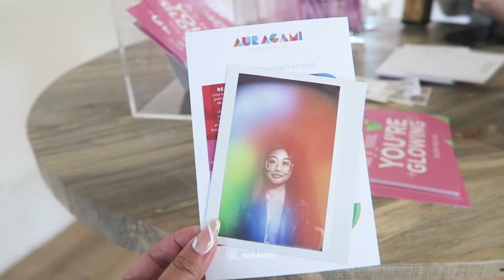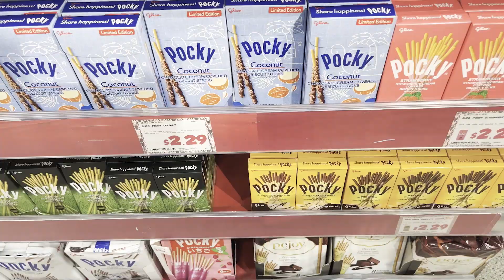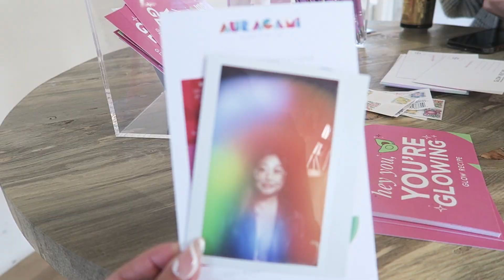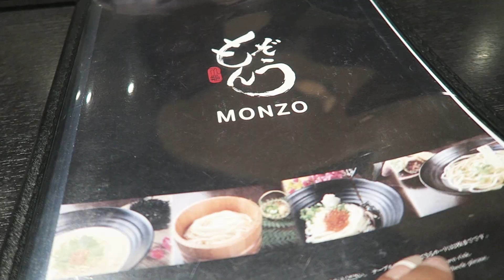glow recipe summit in LA, in-office work day, chatty catch-up vlog 💘 la diaries ep 08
hi hi!! hope your january is going well! honestly not much is going on with me, i'm definitely taking 2023 slowly as is and doing what feels right for me atm. this vlog was mostly productive work days and then @dumbalec and i went to the @Glowrecipe summit in dtla! thank you for being here :)

with love,
kim

amazon storefront

📹 CHAPTERS
00:00 intro
00:16 wfh day + catch up
03:56 in-office day + grocery run
05:22 glow recipe summit

🧃 ABOUT
hi i'm kim! i'm a filipina-american graphic designer and creative based in los angeles. welcome to my lil corner of the internet—snippets of my life in LA, design/career things, and my healing journey 🧸